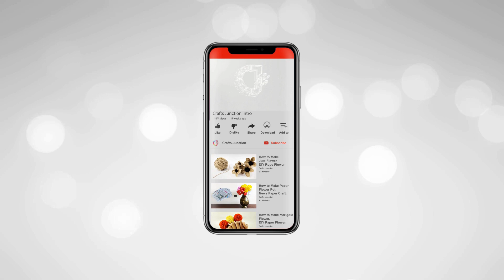3D Pop Up Card | Valentines Day Cards | 3D Greetings Card | Crafts Junction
In this Video i will Show you  How to Make 3D Pop up Card with Papers in Very Easy Step.